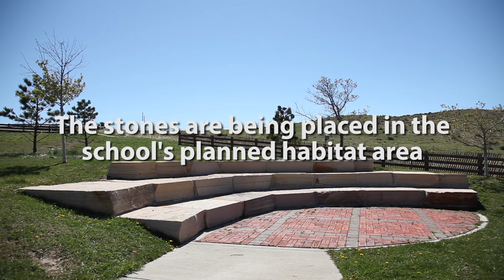Roxborough Green Spaces